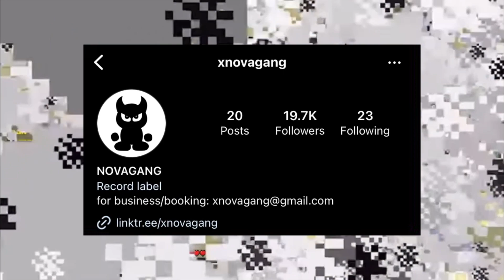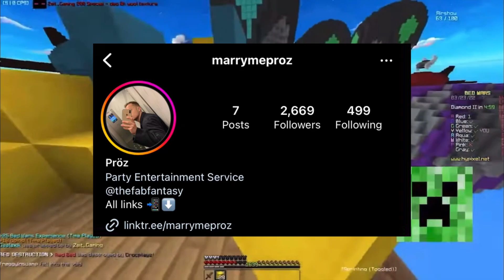HISTORY OF D3R (DOCUMENTARY)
d3r is a talented young artist from British Colombia Canada, hopefully this video helps you learn a little more about him.